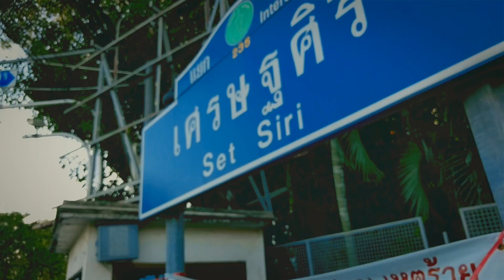Yark Rong Dang Dang! Laos & Thailand 2017 Part.2 Thailand Timelapse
Yark Rong Dang Dang! Laos & Thailand 2017
Thailand Street Timelapse.
A trip to Vientiane, Vang Vieng, Luang Prabang and Huay Xai in Laos